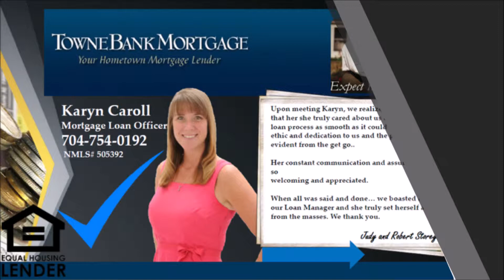Mooresville NC 3 bedroom home for sale - 180 Welcombe St, Mooresville, NC 28115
3 beds 2.5 baths 2,540 sqft
Don't wait for new construction. This lovely home is move in ready with special updates that you won't find in current new homes. See the beautiful lighting fixtures in the foyer, kitchen, dining, Master bedroom and staircase, ceramic tile backsplash in kitchen, custom vanity, sink and faucet in powder room, ceiling fans in Great Room and Office, tankless water heater, top/bottom shades window treatments, fenced back yard with 54" aluminum fencing with 3 gates and paver block built in grill and planter around patio. Great location located between Mooresville and Davidson. Not far to I-77 access, great shopping and dining. Don't miss this dynamic home!